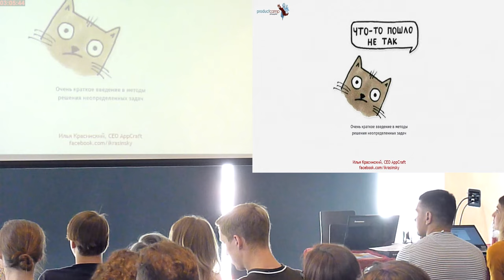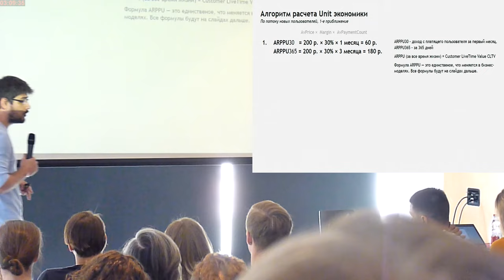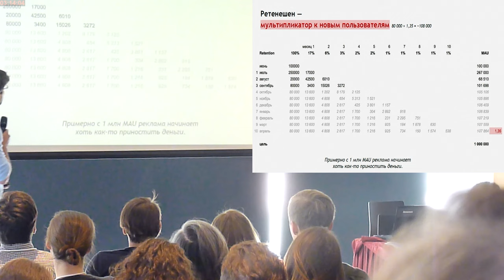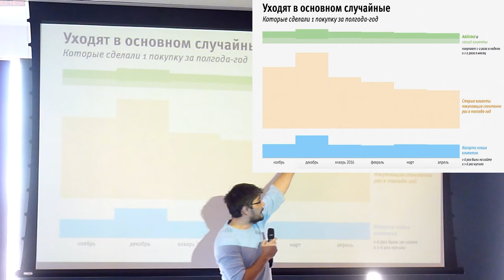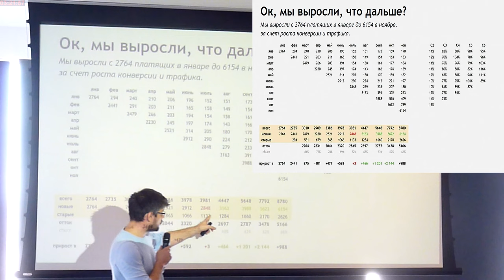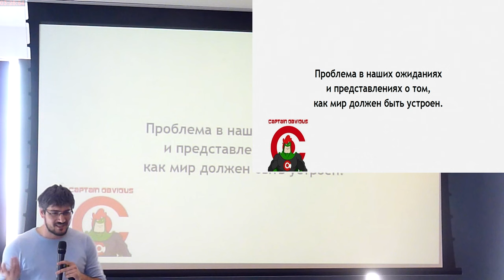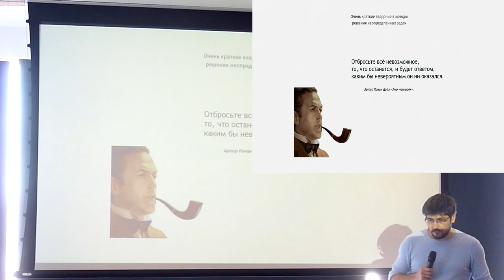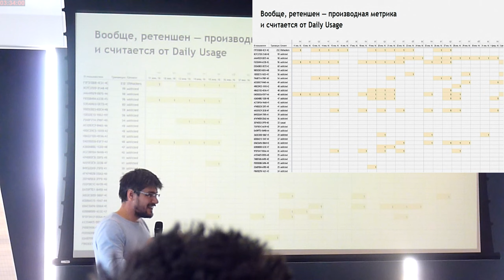Что-то пошло не так (Илья Красинский, ProductCampSpb-2017)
* Илья Красинский